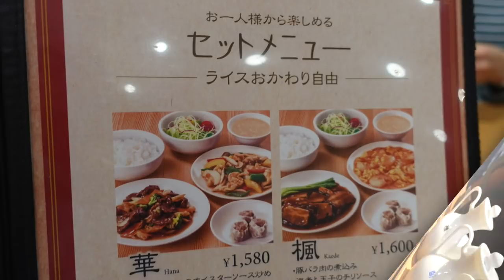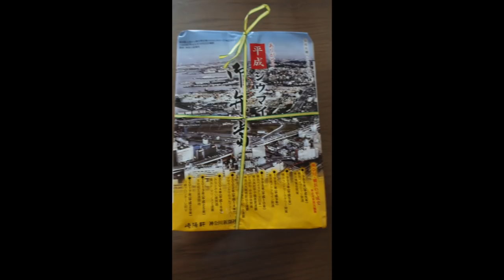崎陽軒の中華食堂でサンマーメンセットを食す ＃487 【Rahmen】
用事で横浜に初めて崎陽軒本社を訪問し中華食堂で夫婦で昼食